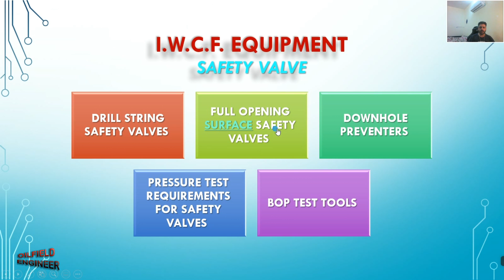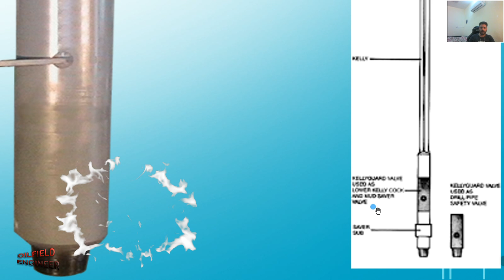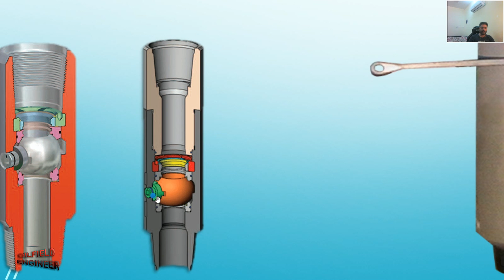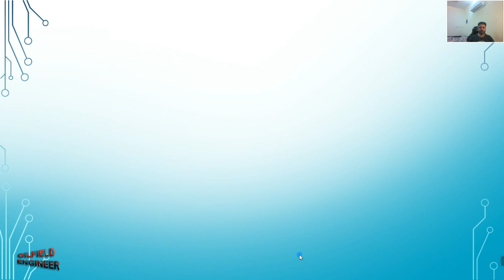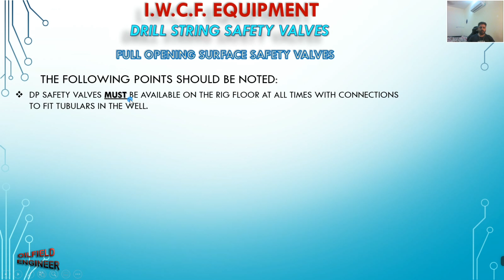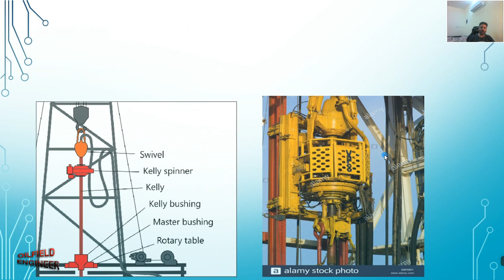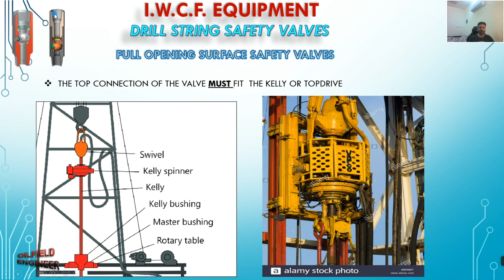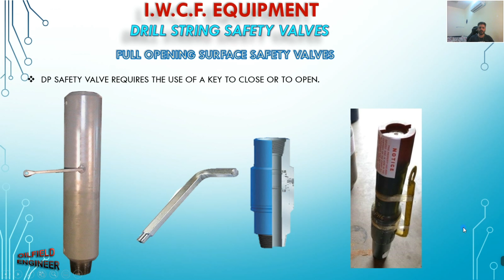IWCF EQUIPMENT#12 FULL OPENING SAFETY VALVES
مواصفات وخصائص الصمام FOSVمعلومات مهمه تابع الفديو للاخير لغرض الاستفادة الكامله من الفديو
قناتي على التليغرام للاستفسار اسمها
Oilfield_Engineer للاستفسار
للكورس الاونلاين المدفوع مراسلتي على معرفي على التليغرام